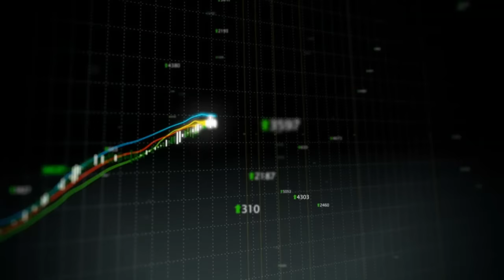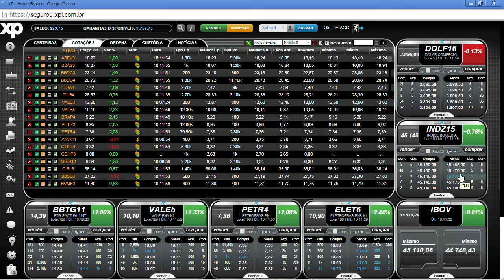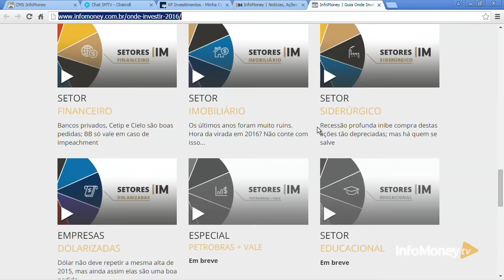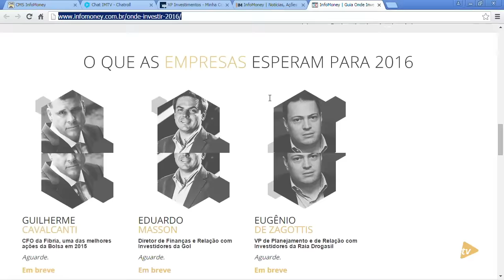InfoMoney na Bolsa - 15/12/2015